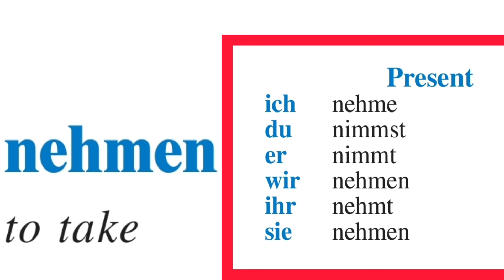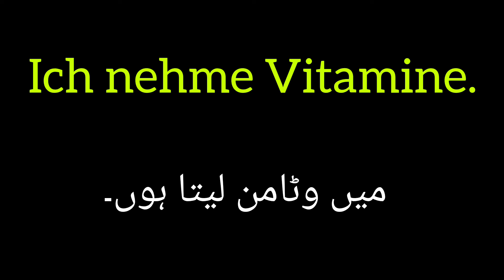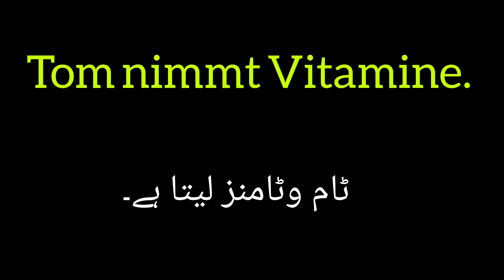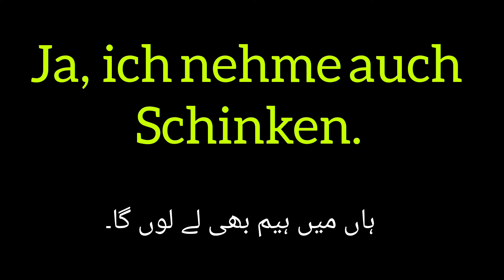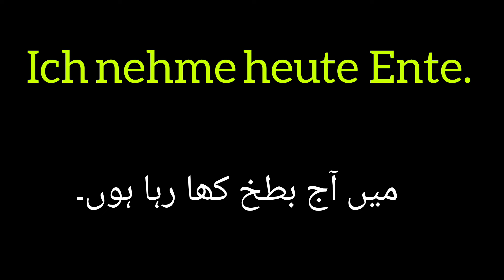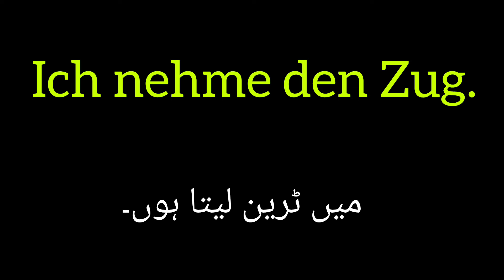German verbs A1 bis B1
German verbs A1 bis B1/Easiest Deutsch for you / german verb learn urdu way